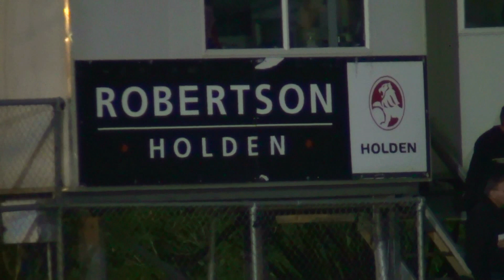Auckland Allstars - Palmy Teams 2014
The 2 races for the Auckland Allstars from Qualifying Night of the 2014 Super Stock Teams in Palmerston North, along with the 2 races from the Finals Night of the same meeting